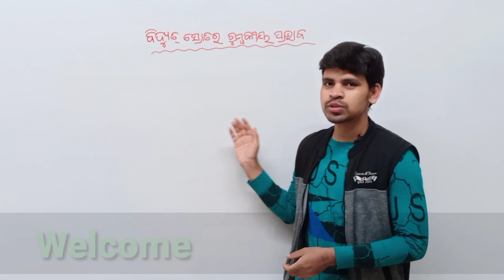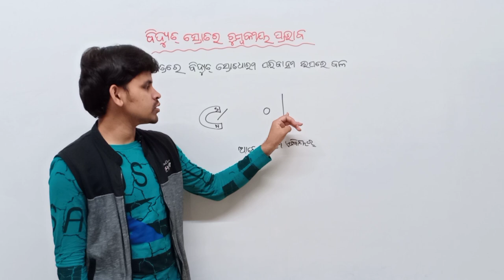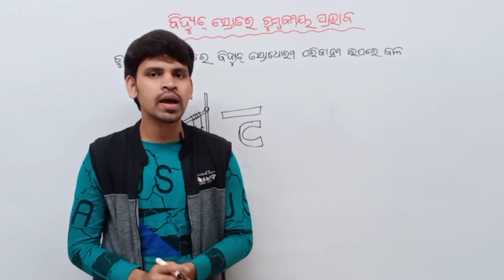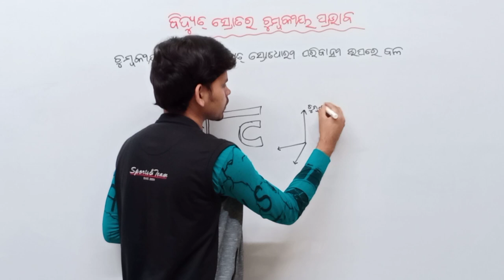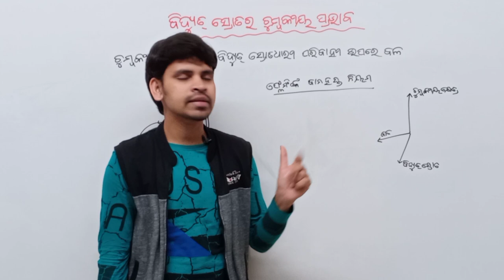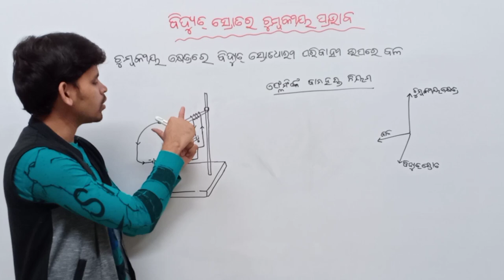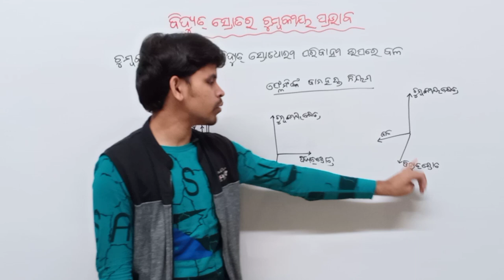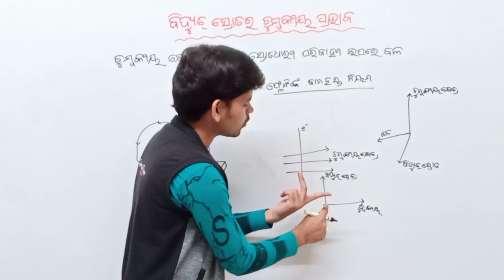Magnetic effects and electric current Part-4 || Fleming's left hand rule ||physical science odia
About this video : Physical science Magnetic effects and electric current Part-4 Fleming's left hand rule